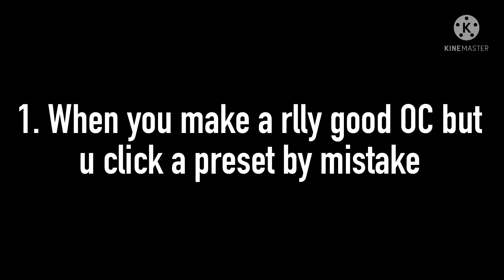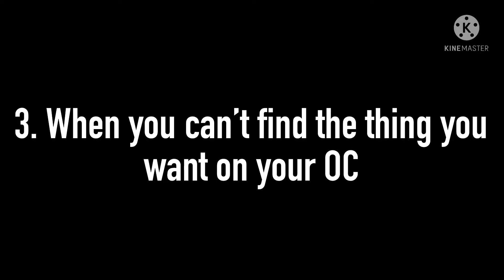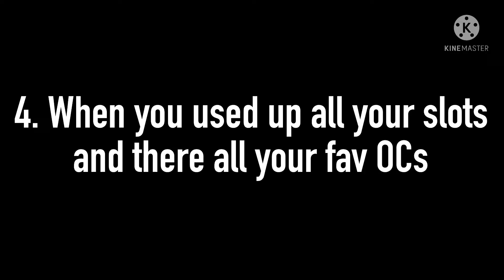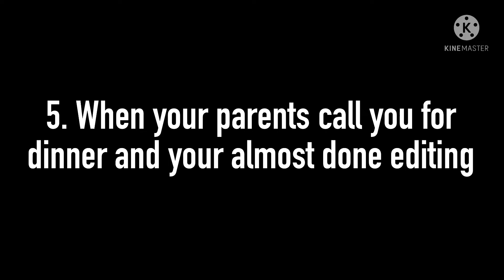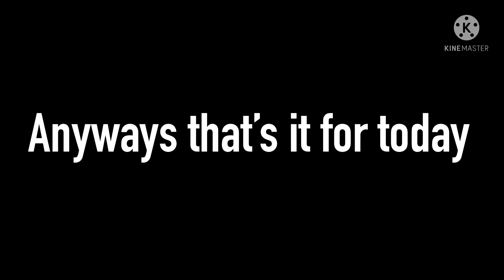All your Gacha pain in one video…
Here’s all your Gacha pain in one video. Tried to collect all the best I can but will do :)